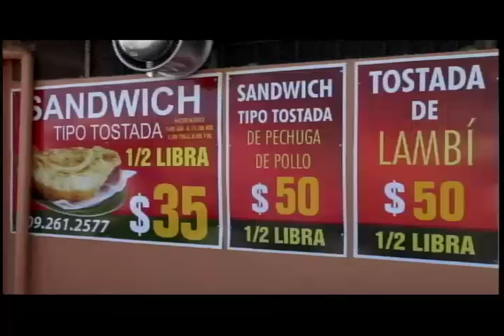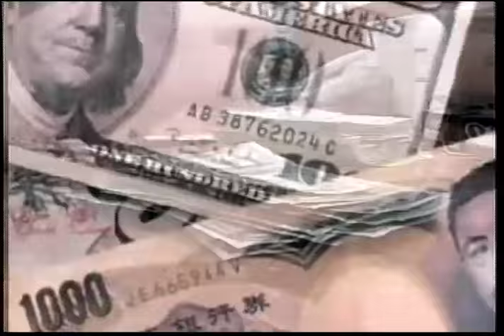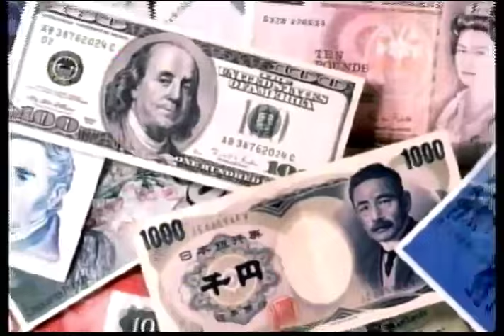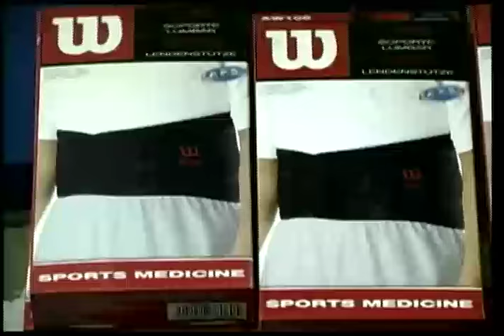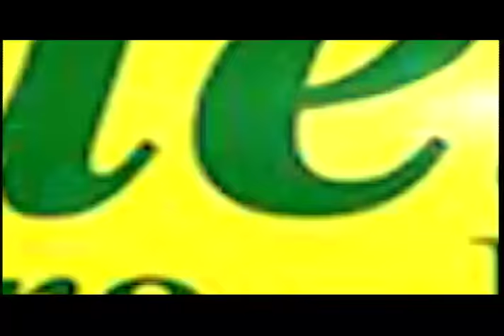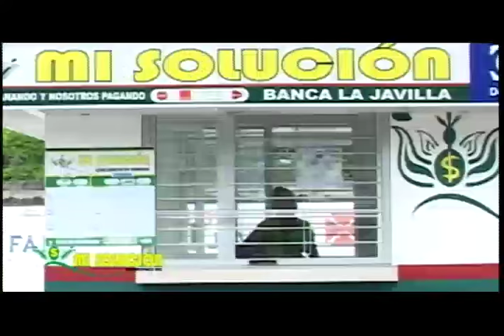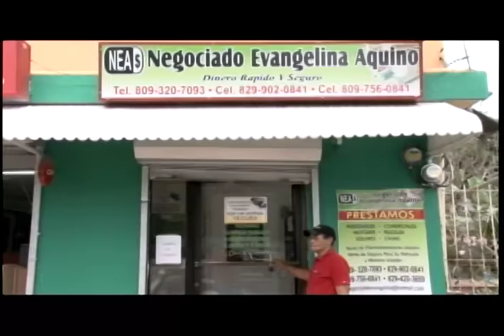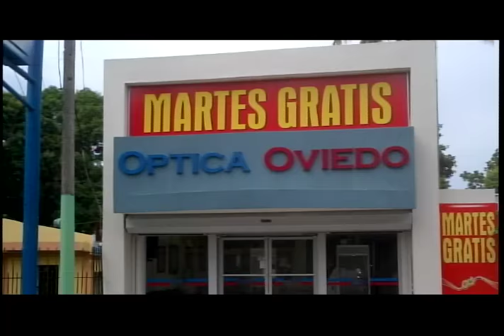AGOSTO SEPT 20160831 170613